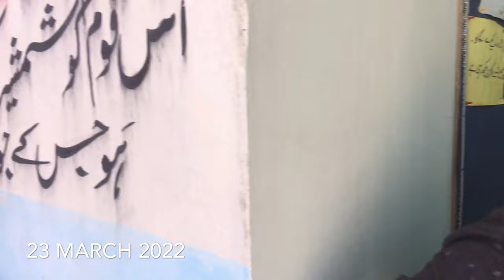Picnic at Wild Venture Water Park | THE YES COLLEGIATE official picnic | Vlog by Sameer Khan